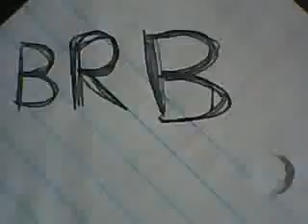Pokemon Black Version Lets Play Walkthrough 32 - 3 / 5